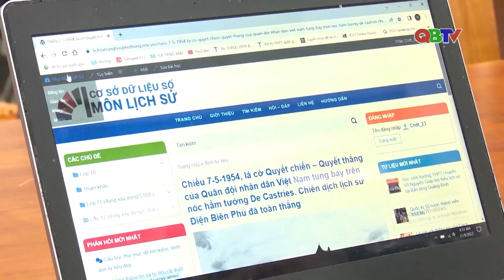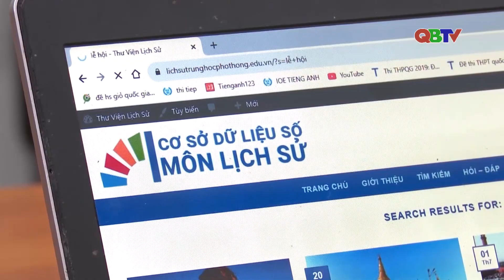Xây dựng cơ sở dữ liệu số môn Lịch sử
Hiện nay, yêu cầu về nguồn tư liệu số môn Lịch sử được biên tập, thẩm định và sắp xếp theo cấu trúc chương trình, sách giáo khoa để giáo viên và học sinh khai thác, sử dụng có hiệu quả thực sự cần thiết. Trước tình hình đó, nhóm nghiên cứu Trường THPT Chuyên Võ Nguyên Giáp đã xây dựng cơ sở dữ liệu số môn Lịch sử phục vụ khai thác, sử dụng trong dạy học cho học sinh THPT trên địa bàn tỉnh Quảng Bình. Thông qua đó nhằm góp phần nâng cao hiệu quả dạy học môn Lịch sử.